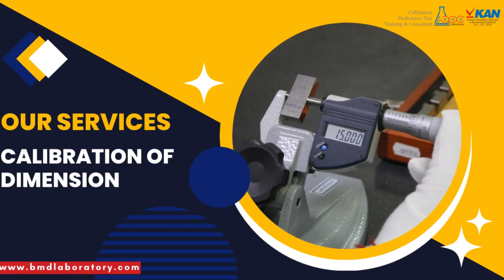Testimonial Kalibrasi On Site di PT. Hydrocore - Tangerang Selatan - BMD Laboratory Official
BMD Laboratory Jasa Kalibrasi Profesional Berpengalaman, memberikan jasakalibrasi di PT. Hydrocore, yang beralamat di Komplek Pilar Mas No.77 Build 12-14 Cirendeu, Ciputat, tangerangselatan Banten

Pada kesempatan kali ini alat yang kami kalibrasi meliputi

Customer Service
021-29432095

Contact Person
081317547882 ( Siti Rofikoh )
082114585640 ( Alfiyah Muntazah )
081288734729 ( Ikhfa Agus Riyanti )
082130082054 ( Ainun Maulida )